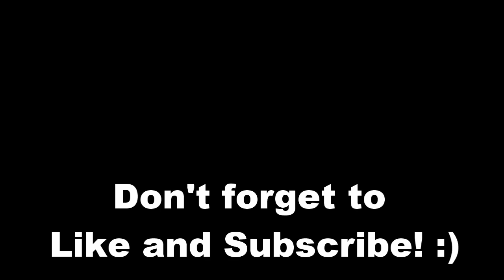SPECTRAL THIEF WO-CHIEN SWEEPS IN BROKEN CUP | POKEMON SHOWDOWN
Broken Cup was so much fun I would recommend trying it out!